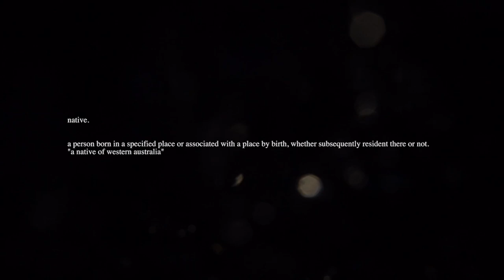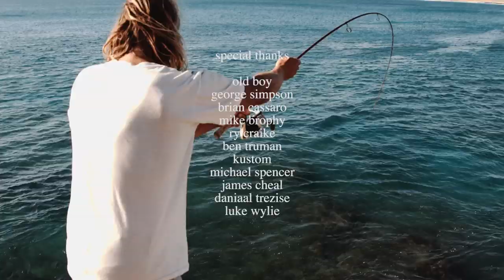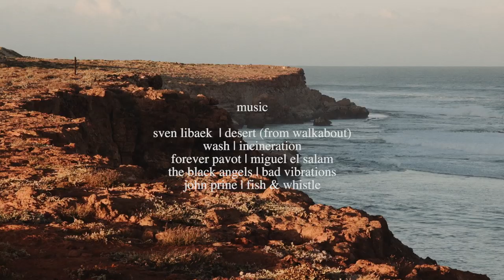Jay Davies | NATIVE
RVCA is glad to present NATIVE. A short film starring Jay Davies and friends surfing in Western Australia.

Film/edit by Wyatt Dylan.

Music in order:
Sven Libaek | Desert (From Walkabout)
Wash | Incineration
Forever Pavot | Miguel El Salam
The Black Angels | Bad Vibrations
John Prine | Fish & Whistle